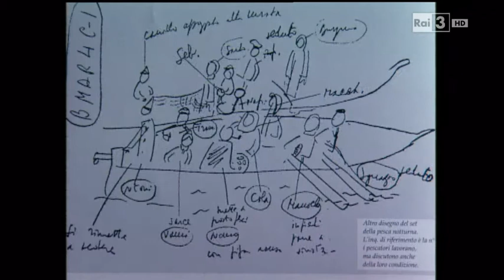Interviste a Francesco Rosi